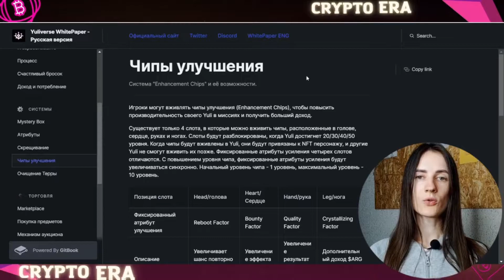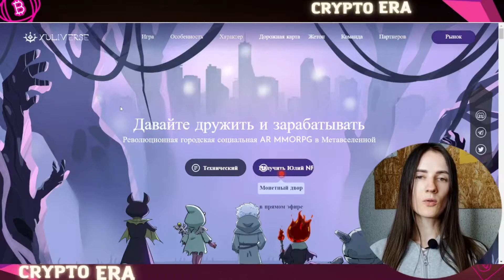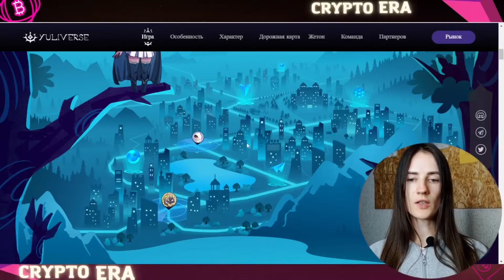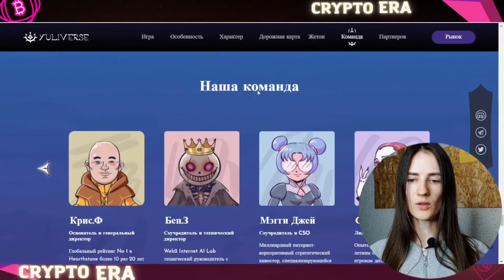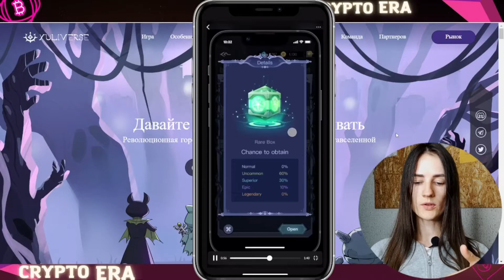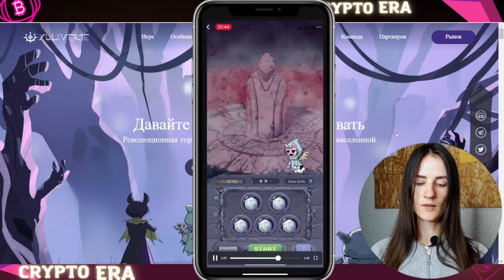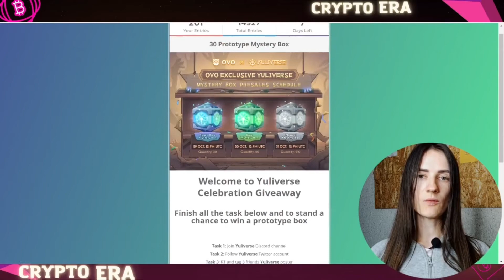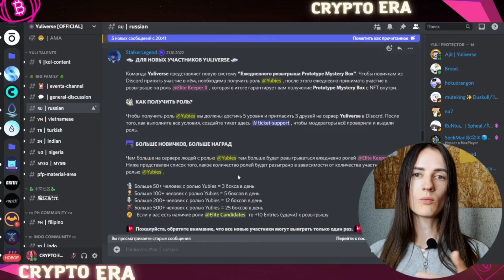YULIVERSE | SeekToEarn | ПОЛУЧАЕМ БЕСПЛАТНЫЕ NFT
Yuliverse - это метавселенная альтернативной реальности, параллельная реальному миру и предлагающая вам новый стиль жизни, а также социальное приложение, основанное на игре.

РЕЗУЛЬТАТЫ РОЗЫГРЫША БУДЕТ 27 октября 2022г.

USDT TRC-20 - TSoEieGJHCWv4An5pyaQ1AwxD3GRsjzZSw
USDT BEP-20 - 0xbdc309daeb7f2561996e1d8b673ef30c1292eb32